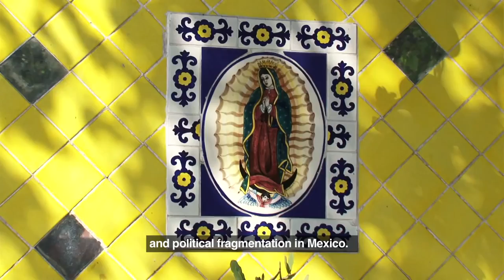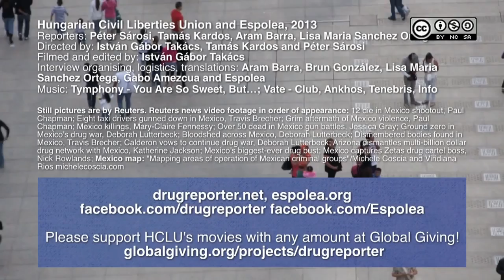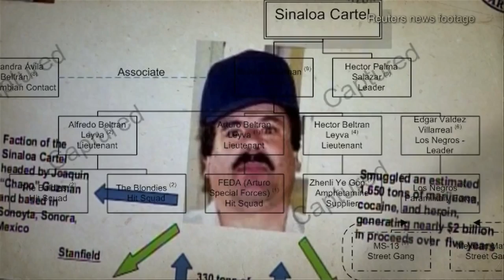The War On Drugs In Mexico - Mexico Drug War Documentary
The War On Drugs In Mexico: The HCLU's video advocacy team traveled to Mexico to film the negative consequences of the war on drugs campaign that has